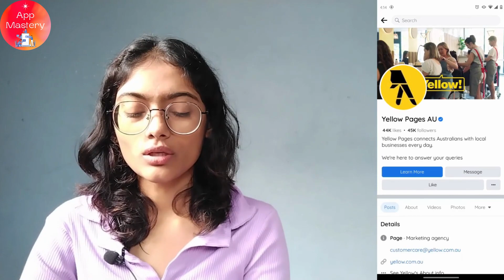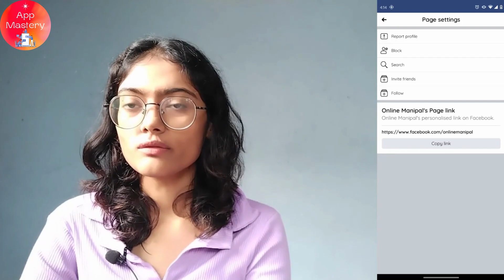How To Unlike & Unfollow All Facebook Pages At Once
Are your Facebook likes and follows overwhelming your news feed? Learn how to clean up your liked and followed pages effortlessly in this step-by-step tutorial. In this video, we'll guide you through the process of unliking and unfollowing multiple Facebook pages all at once. Whether you want a fresh start or need to declutter your feed, our simple method will help you regain control. Say goodbye to the hassle of manually unliking and unfollowing pages one by one, and watch as we demonstrate how to efficiently manage your liked and followed pages on Facebook.

Timestamps:
00:12 - Introduction to Unliking and Unfollowing Facebook Pages
00:35 - How to Unlike Multiple Facebook Pages at Once
00:59 - Streamlining Your Facebook News Feed